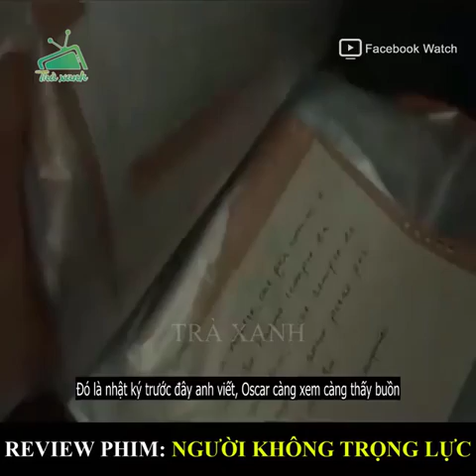RV Phim Người Không Trọng Lực| cuồng phim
link phim phần mô tả